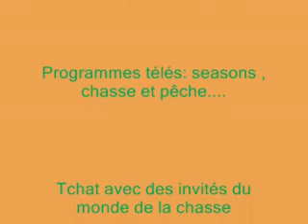chasse a la glu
Chasse à la glu en Provence une chasse traditionnelle filmée par l'association de defense des chasses traditionnelles à la grive